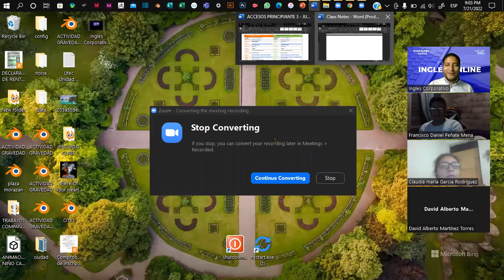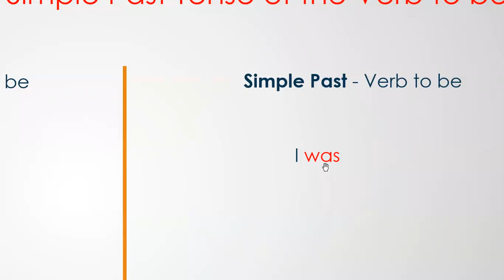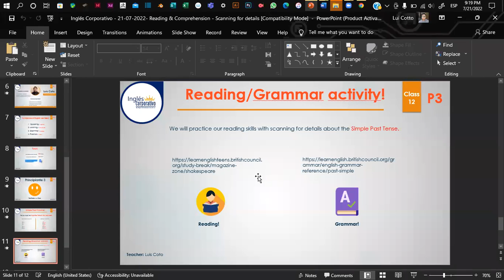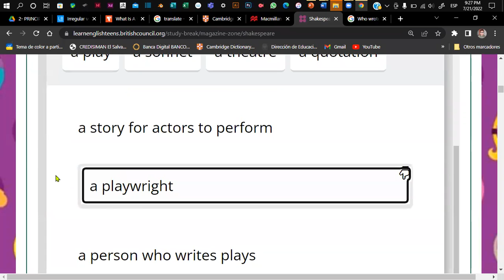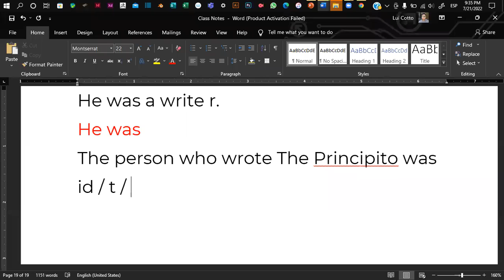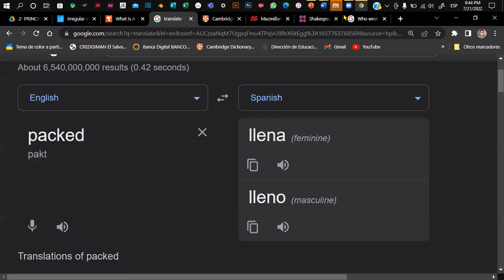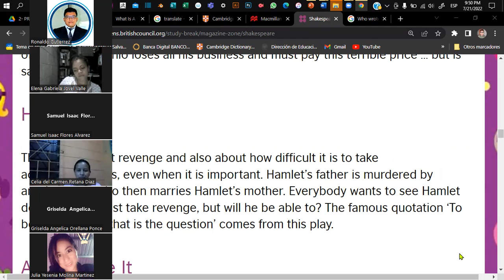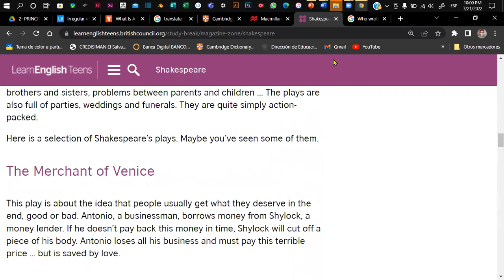Inglés Corporativo - 21-07-2022- Reading & Comprehension - Scanning for details.